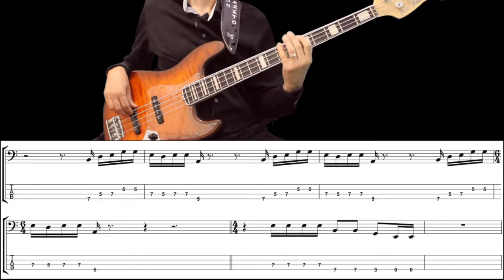THE BED'S TOO BIG WITHOUT YOU (Police) How to Play Bass Groove Cover with Score & Tab Lesson